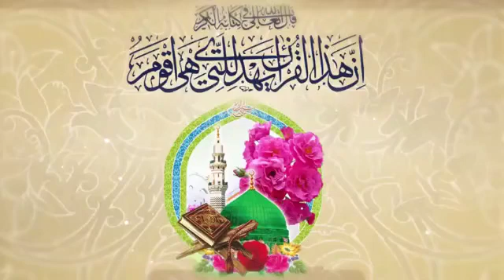QURA‘AN O MOHAMMAD KA PAIGHAM | CONFERENCE Lucknow | 2021_____(1)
QURA‘AN O MOHAMMAD KA PAIGHAM | CONFERENCE Lucknow | 2021

Live Lucknow conference
Live Lucknow Saminar
LiveLucknow Saminar
Quran-Mohammad (PBUH) symbol of peace and humanity serving all creations Please attend this grand conference organized by Tanzeemul Makatib listen to this message by Maulana Syed Husain Mehdi Husaini Sb in this clip Kindly forward and share with your friends and family.